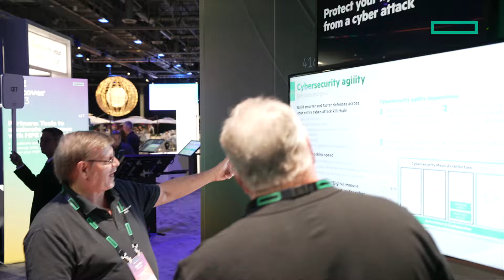Discover what's next! Explore what’s possible when AI spans edge to cloud at HPE Discover 2024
The future of tech comes together at HPE Discover 2024. With access to hundreds of sessions and demos across Edge, Hybrid Cloud and AI topic areas you can meet with experts and peers, elevate your skills, and explore the solutions that will help you discover what’s next for your business.